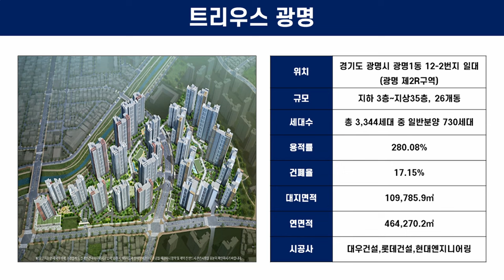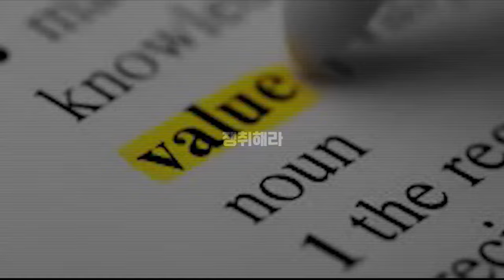광명2구역 재개발 '트리우스 광명' 분양!! 지하 3층~지상 35층, 26개동,총 3344가구 규모 730가구 일반분양, 미래가치 기대↑[도시와경제 플러스]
대우건설 컨소시엄(대우건설·롯데건설·현대엔지니어링)이 경기도 광명 광명2R구역을 재개발하는 ‘트리우스 광명’ 분양

지하 3층~지상 35층, 26개동, 전용면적 36~102㎡ 총 3344가구 규모
730가구를 일반분양으로 공급

일반분양 물량

△36㎡ 142가구
△59㎡A 57가구
△59㎡B 15가구
△84㎡A 46가구
△84㎡B 274가구
△84㎡C 118가구
△102㎡A 20가구
△102㎡B 58가구